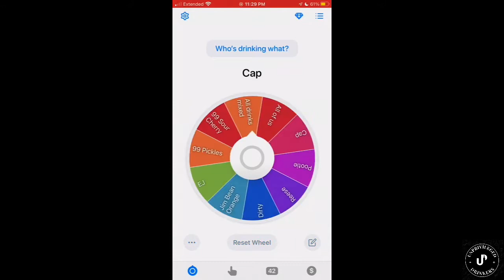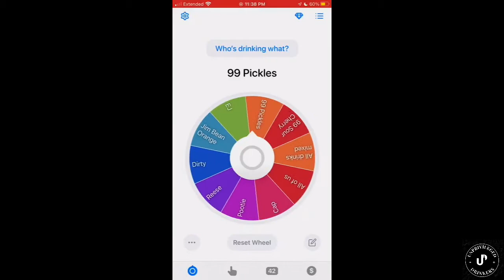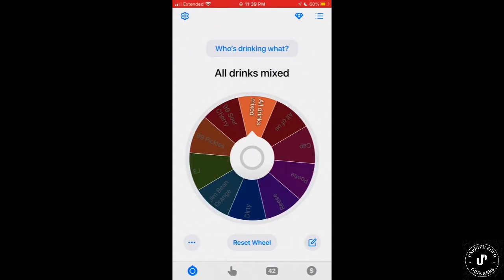Swipe UP| Swipe Down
🚨🎙The Captain comes thru with one of his questions that makes us all take a deep breath before responding lol. As you all know the shot wheel is alive an well and it seems to hate Pootie and Dirty, it's a forgone conclusion that they will be picked every week to drink something to show their Unprivileged status. We also get a little nostalgic with drinking out of old glasses that one of our guys (23Drese) made for us. On the table we have bubble gum shots (Bacardi Limon & RedBull) Yuengling Golden Pilsner, to name a few. Tap in and stay UP🎙🚨